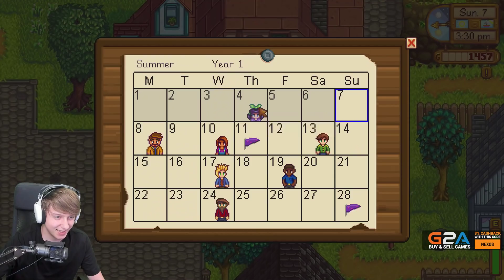WYDALI CAŁY HAJS!!1!!1 - #10 Stardew Valley